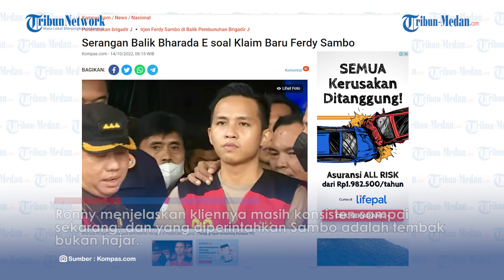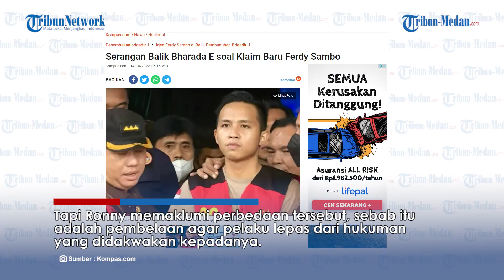SIKAP KUKUH Bharada E Hadapi Manuver Ferdy Sambo : Perintahnya Tembak bukan Hajar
TRIBUN-MEDAN.Com, Bharada E tidak tinggal diam soal klaim terbaru mantan atasannya Ferdy Sambo jelang persidangan.

Melalui kuasa hukumnya Bharada E bersikap kukuh menanggapi pernyataan terbaru Sambo soal perintah yang diberikan kepadanya terkait eksekusi Brigadir J.